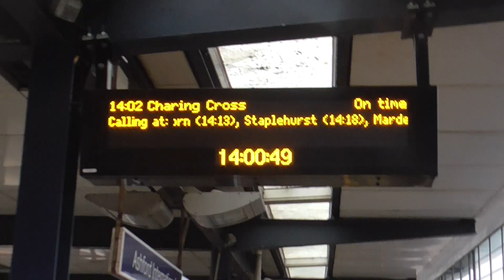Southeastern Class 375 826-375 611 Departure Ashford International for London Charing Cross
Southeastern Class 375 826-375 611 to London Charing Cross Calling at Headcorn,Staplehurst,Marden,Paddock Wood,Tonbridge,Sevenoaks,London Bridge,Waterloo East and London Charing Cross. And this train was from Dover Priory to London Charing Cross on Thursday 7th November 2024.